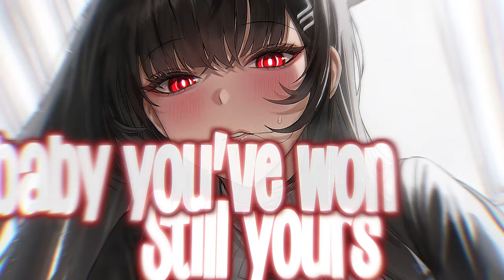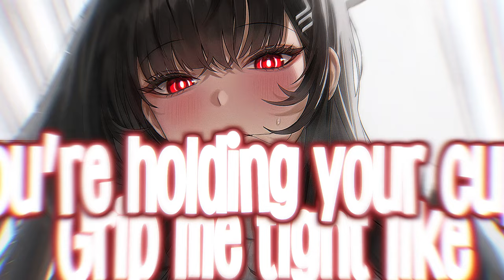Nightcore - Car Keys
💕 Song information:
Car Keys (Nito-Onna, Harddope, Alosa Cover)

and want it removed. I'll remove it within 48 hours!
Lyrics
Yeah, pull up at the Ritz in my brand new whip in gold (gold, yeah)
With a full eclipse and the moon lit, lit like, whoa
Everything blurred, mixing all that smoke with the Grey Goose
Fendi Baguette on the bar top, both my hands on you
Of my figure
Catch a glimmer
Allow me to remind you, baby
I'm the keys to your car, babe
If you lose me then, baby, good luck
I'm the king to your checkmate
Still yours, oh, baby, you've won
I'm the bubbles in your champagne
Grip me tight like you're holding your cup
Whoa, know that you need me
Oh, yeah, uh-uh (whoa, oh, oh)
Oh, yeah, uh-uh (know that you need me)
Catwalk through the hallway, straight tell 'em one, two (two, yeah)
Three, four, five, six, seven, let the liquor flow through
Six in the morning, tell me now, what we gon' do? Yeah
Driver pull up in the black car, baby, let's move
Of my figure
Catch a glimmer
I'm the keys to your car, babe (oh, yeah)
If you lose me then, baby, good luck (uh-uh)
I'm the king to your checkmate (oh, yeah)
Still yours, oh, baby, you've won (uh-uh)
I'm the bubbles in your champagne (oh, yeah)
Grip me tight like you're holding your cup (uh-uh)